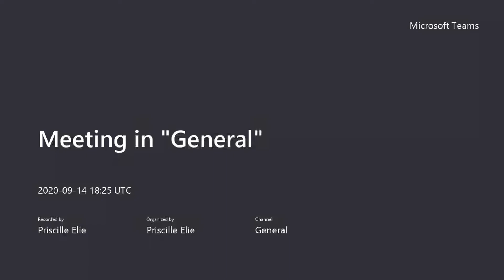Burlington Surprises Palm Cove Elementary School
Partners in Education between Burlington and Palm Cove Elementary